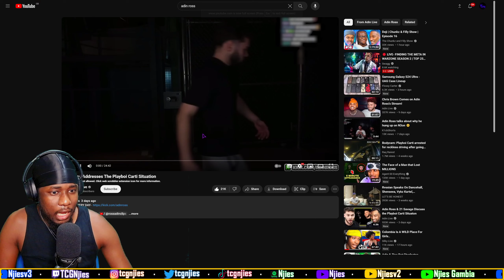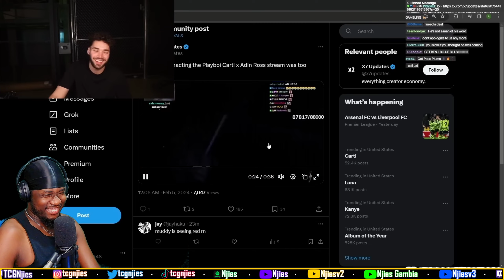Adin Ross Addresses The Playboi Carti Situation [UK REACTION🇬🇧]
Adin Ross Addresses The Playboi Carti Situation